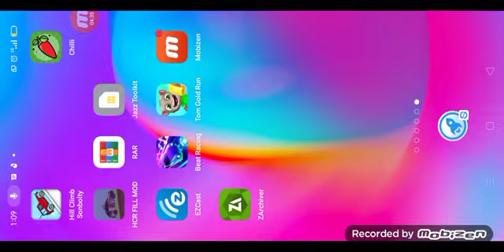HCR FILL MOD